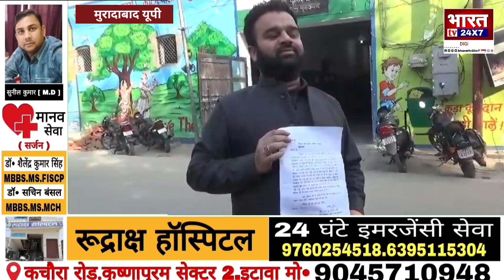मुरादाबाद मे सम्मानित व्यक्ति के ऊपर झूठा मुकदमा लगाकर उसकी छवि को किया जा रहा है धूमिल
मुरादाबाद से परवेज अंसारी

Story,,, सम्मानित व्यक्ति के ऊपर झूठा मुकदमा लगाकर उसकी छवि को किया जा रहा है धूमिल।

एंकर,,, उत्तर प्रदेश के जनपद मुरादाबाद में तहसील स्कूल क्षेत्र निवासी कुछ आरोपियों द्वारा एक सम्मानित व्यक्ति की छवि को धूमिल किया जा रहा है और झूठे आरोप लगाकर झूठे मुकदमे में फसाने की कोशिश की जा रही है दरअसल आपको बता दें प्रार्थी अथर् अली एक सम्मानित शांतिप्रिय व्यक्ति है प्रार्थी के विरुद्ध आज तक थाना कोतवाली मुरादाबाद पर कोई भी शिकायत दर्ज नहीं है प्रार्थी का आरोप है कि कुछ व्यक्ति प्रार्थी से रंजिश रखते हैं और एक व्यक्ति शोएब अपनी मा अजीम फातिमा से आए दिन झूठे प्रार्थना पत्र दिलाता रहता है और अवैध धन की मांग करता है। इस पर पूरी तरह से जांच कर कार्यवाही की जाए।आरोपियों द्वारा प्रार्थी के ऊपर भूमाफिया,गुंडा और बदमाशी का आरोप लगाया गया है। जो की बिल्कुल निराधार है। आरोपियों द्वारा जैसा दिखाया गया है प्रार्थी ने ऐसी कोई भी घटना नहीं की है। उसके बावजूद भी कुछ पत्रकारों द्वारा प्रार्थी के विरुद्ध भू माफिया का आरोप लगाकर झूठे, बेबुनियादी, निराधार और बड़ा चढ़ा कर खबर चलाई गई और प्रार्थी की छवि को धूमिल किया गया। जबकि प्रार्थी ऐसा व्यक्ति बिल्कुल भी नहीं है।जिस वजह से प्रार्थी के आत्म सम्मान को काफी ठेस पहुंची है। प्रार्थी का कहना है कि पत्रकारों द्वारा जो उसकी छवि को धूमिल करके झूठी खबर चलाई गई उन पत्रकारों पर भी मानहानि का दावा किया जाए। और आरोपी शोएब पर भी कानूनी कार्यवाही करने की मांग करते हैं।अगली खबर में करेंगे पत्रकारों के नाम का खुलासा।

बाइट,,, अजहर सहीद।